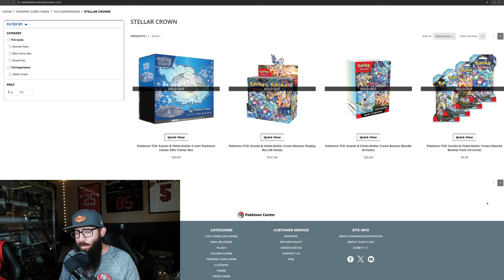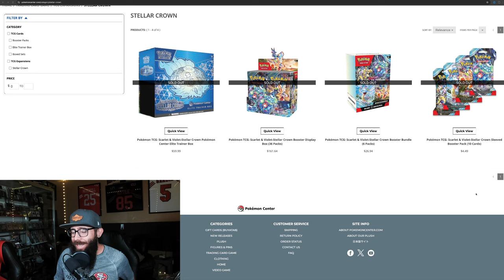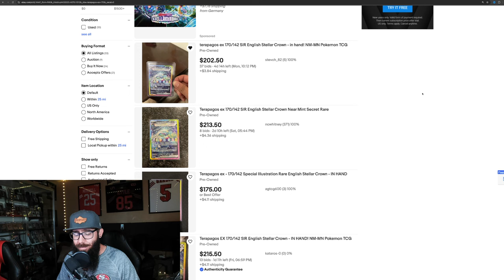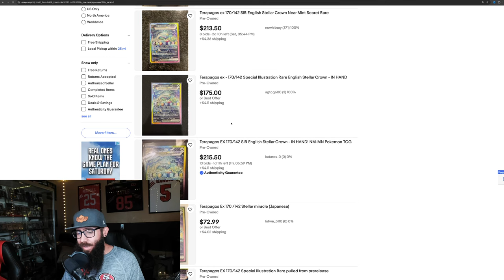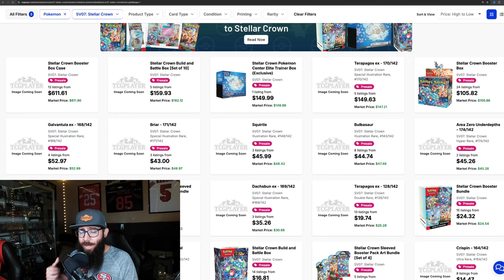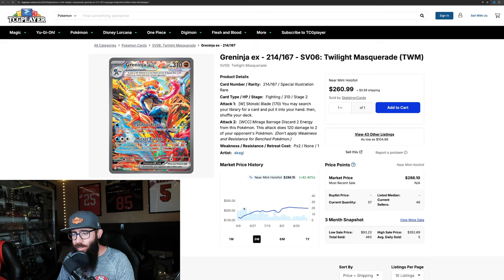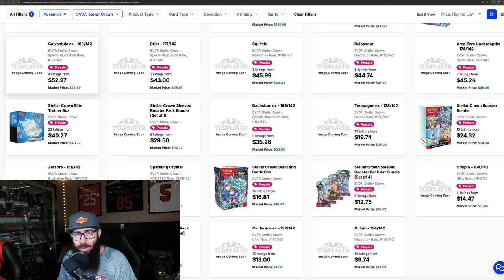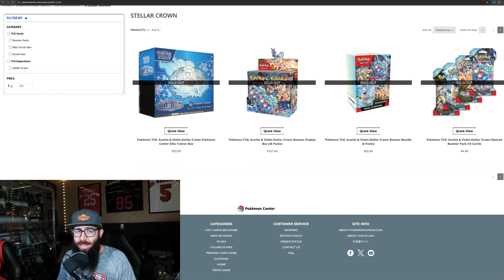Pokemon Stellar Crown SOLD OUT Already!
The newest Pokemon Card set Stellar Crown is already sold out on the Pokemon Center! What does this mean? Will Stellar Crown be the next Twilight Masquerade or will it get a restock?